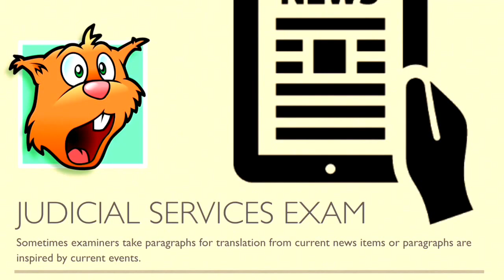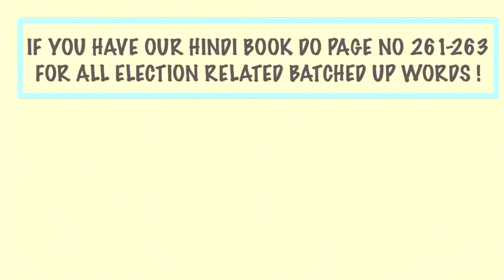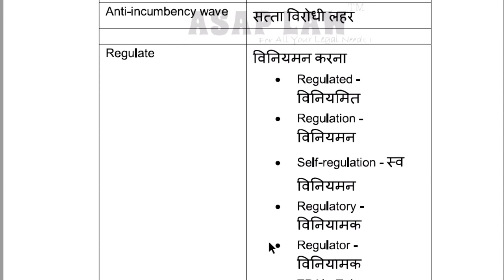English to Hindi Translation for Judiciary ( Election Edition) Quickie 👍